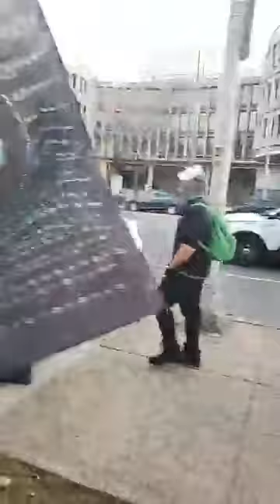Anonymous Northeast Operations - Million Mask March Philly 2019 Pt. 8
Chads footage from the march where several of us said a few words across the street from the Philly Police HQ...

Anonymous MillionMaskMarch Philadelphia hosted by Anonymous Northeast Operations. Video of speakers, rally, and march. After doing an OpSafeWinter and OpFeedTheHomeless at Thomas Paine Plaza anons from several states marched together through downtown Philadelphia, PA.

Stops made at:

1.Church of scientology with speakers on the long history of pedophilia, abuse, and corruption that has long existed within this outfit.
2.Philadelphia Police HQ with speakers and a moment of silence in honor of FreeAssange and FreeManning as well as other whistleblowers. Speaking on the drug war, decriminalization, judicial corruption, snd the criminal industrial complex.
3. The Federal Reserve with speakers on the Rothschild's, central banks, and fractional reserve banking
4. The Jewish History Museum - Talking about religious extremism and persecution. Also speaking on the occupation of Palestine.
5. The Liberty Bell and Independence Hall - Speaking on the interconnectedness of issues, FreedomOfSpeech, FreedomOfExpression, FreedomOfReligion, and FreedomOfThought. Spoke a bit on CENTCOM, Online Persona Management Services, NDAA Laws, OperationMockingbird, Censorship, Elites spying on citizens, Liberty, and some Anon history.